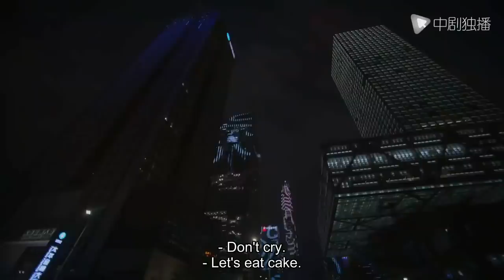The CEO celebrates his baby’s birthday, but he doesn’t know how old his baby is|new chinese drama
►Synopsis:
Just how far would you go to stop your mother and work colleagues from interfering in your private life? Ye Xiao Bai (Chen Du Ling) decides to find out!

While working on a tense and work-intensive business project with her boss Guan Yi He (Hawick Lau), she ends up falling in love. He too has developed feelings for her.

But this love affair will be anything but straightforward. Not only does Ye Xiao Bai have a meddling mother to throw off the scent, but there is also another hurdle: Company policy strictly forbids workplace romances.
The duo decides to wed in secret to avoid the heat, and even ties the knot. For a while, things look to be going swimmingly, and they even manage to start a little family. But this is where things get complicated – as keeping a lid on their love now proves to be trickier than ever.

Ye Xiao Bai is determined to have the lot, however: A successful career, a happy family, and a blissful marriage – but have she and her secret husband bitten off more than they can chew?